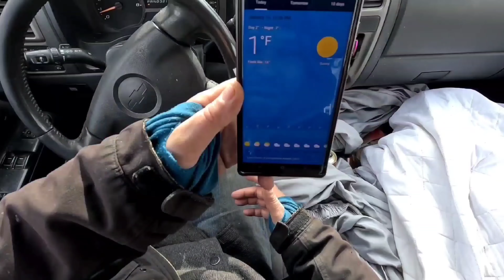Buick Rendezvous Heater Troubleshooting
A "pov" demonstration of how to troubleshoot any cooling system (heater) faults. On this particular day it is -4° Fahrenheit so we include a special cold start of my 2006 chevy colorado! we will go over things like the heater core, thermostat, coolant level and even faulty temperature sensors.

heater core
heater core flush
thermostat
thermostat replacement
no heat when stopped in car
heat only when moving in car
heat only when driving
car temp gauge fluctuating
car temperature gauge